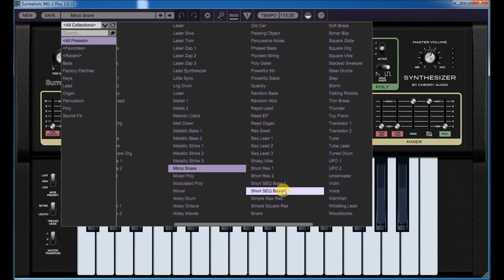Top Free VST Synth | Cherry Audio | Surrealistic MG-1 Plus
Enter The Universe of Sound
The Fat and Funky Sound of the Electronics Super Store Legend, now FREE!
The fun and funky Surrealistic MG-1 Plus Synthesizer is a super authentic recreation of the Realistic MG-1 synthesizer sold in Radio Shack stores in the 80's. The Surrealistic MG-1 Plus delivers fat analog tone in spades, along with a unique polyphonic oscillator section, "bell tone" ring modulation, glide, auto repeat note triggering, oscillator sync, and a number of improvements that tremendously expand its capabilities. Best of all, it's absolutely FREE!

* Ultra-accurate analog modeling
* Dual oscillator monophonic plus polyphonic oscillator bank
* Super fat 24db "ladder" filter
* Over 130 presets
* "Bell tone" ring modulation
* Tempo syncable LFO
* Expanded octave ranges
* Multiple note priority modes including legato and retrigger
* All controls MIDI assignable
* Full DAW automation of all controls